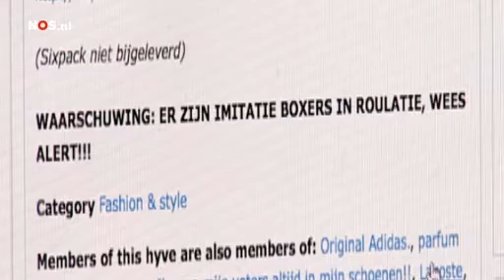BOXER WINT AWARD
De campagne voor een boxershort heeft dit jaar de Positive Young Media Award gewonnen. Da's een mondvol voor een prijs voor positieve invloed op de jeugd.